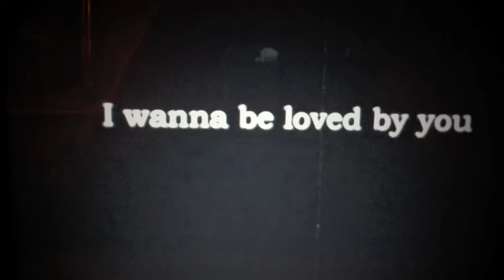Sasha Strunin - I wanna be loved by you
Moje video zaliczeniowe z pracowni video - ASP Poznań

My video art from Academy of fine arts in Poznań